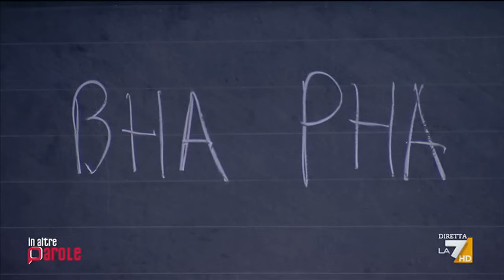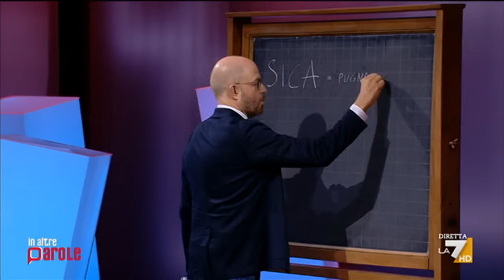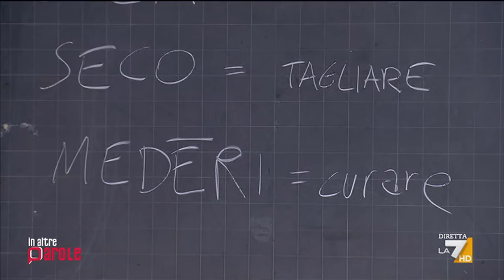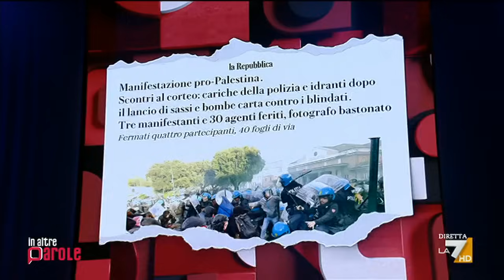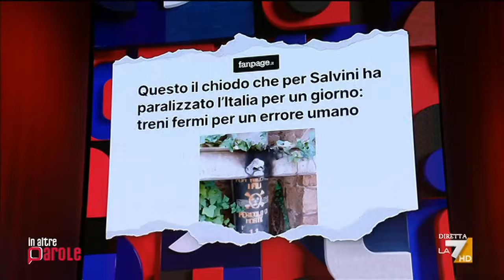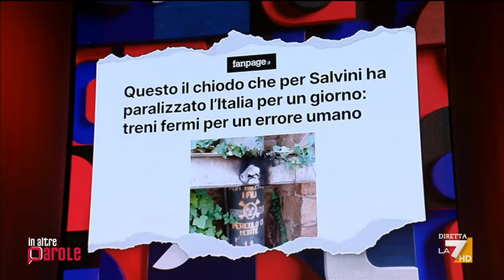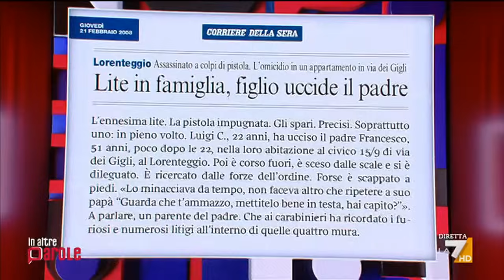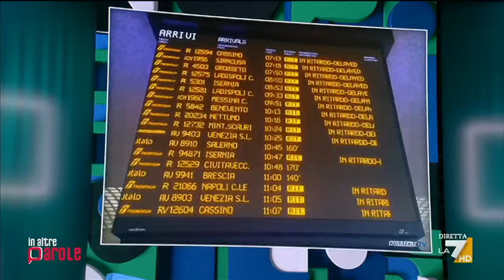In altre parole del 05/10/2024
Conduce Massimo Gramellini, con Roberto Vecchioni. 2a Edizione